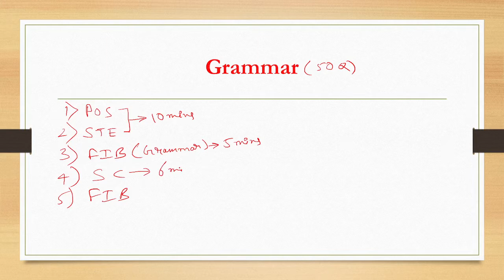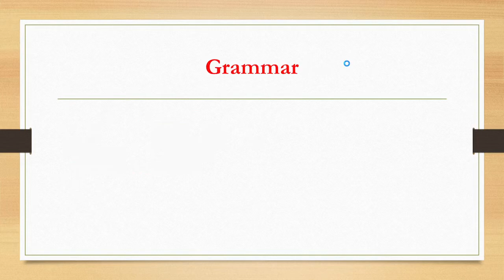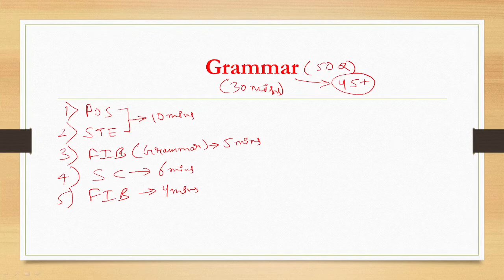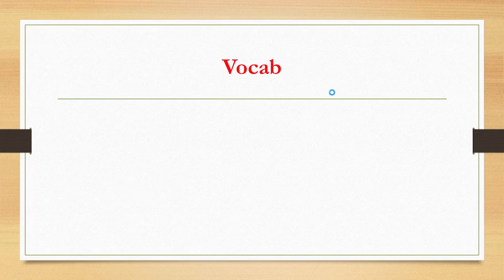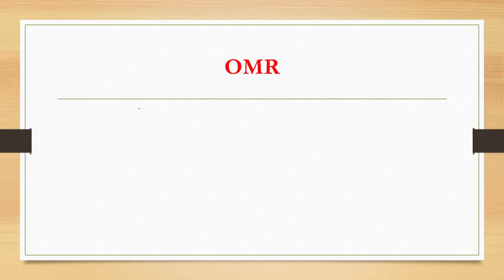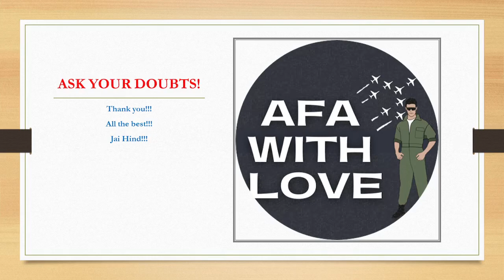Strategy to attempt English Paper for CDS 2 2021 | Last minute tips | AFAWITHLOVE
In this video I have talked about :

1. English Paper Attempting Tips for CDS exam
2. Which section to attempt first in CDS English paper
3. CDS last minute tips
4. How much time to devote in each section
5. How to fill OMR
Join now to prepare for Defence exams like AFCAT, CDS, NDA, INET, Technical Entries, SSB interview and more.
We will also keep you guided with latest Defence news, GD Topics, Lecturette, Practice sets of OIR, PPDT, TAT, WAT, SRT and Current Affairs asked during your Interview.